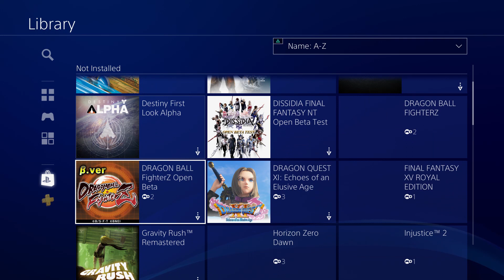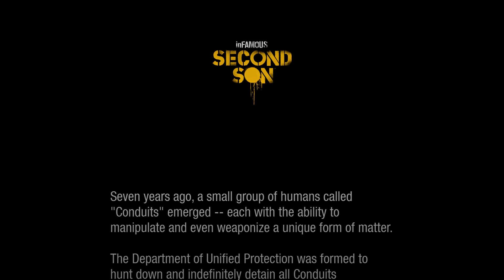(A Return To) Infamous Second Son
The first game you get for a console can mean a lot.

Glitchin A Ride
Dirty Hands
Inhale
Patent Doll

Games in this video:
Infamous First Light (DLC Standalone)